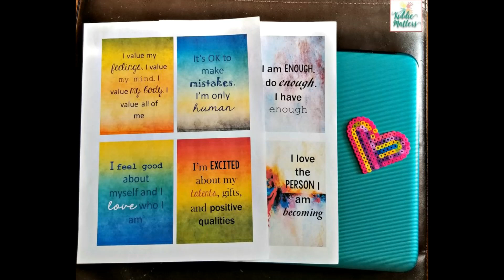Cheeseburger Egg Rolls - It's Taste Test Time!!!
Hey Neighbor, I am in the mood to try something new so let's ride!!! Today we will be taste testing Cheesecake Factory's Cheeseburger Egg Roll. Certified Angus Ground Beef, Lots of Melted Cheese, and Grilled Onions Rolled in a Crispy Wrapper that is sure to please. I hope you enjoyed it to the fullest. C's Corner. By the way if you know any one who is breathing tell them to check me out on YouTube. Peace

Hit Me Up On IG:
misscmukbangs

Hit Me Up On Snapchat:
miss.cscorner

Drop Your Girl a line and Show Some Luv:

ATTN: Miss. C Mukbangs